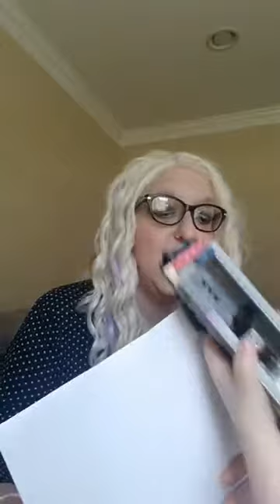Solve the Riddles with Rachel (6-26-2020)